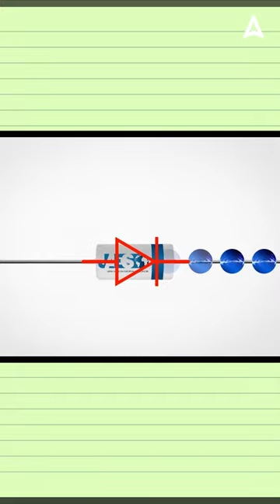Diode क्या होता है